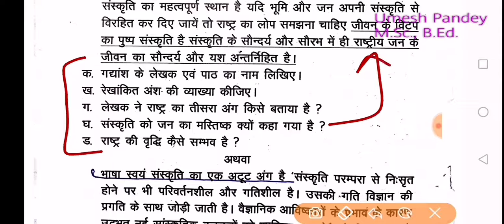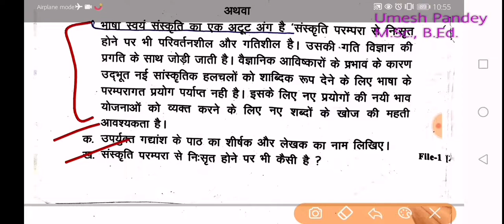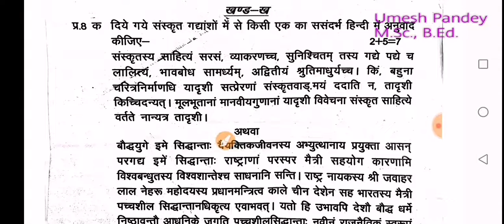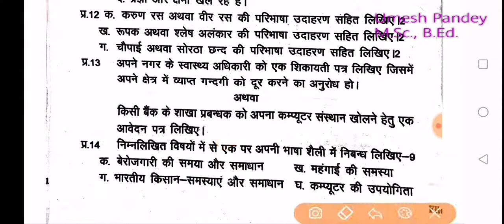Class 12 | Hindi | pre Board Examination 2022| Pioneer Montessori School